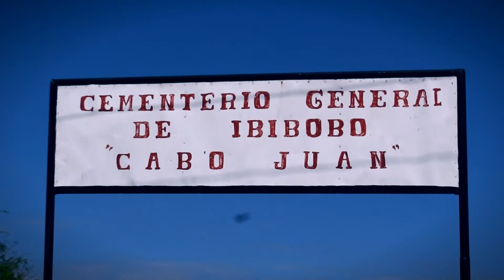Ruta Histórica Ibibobo